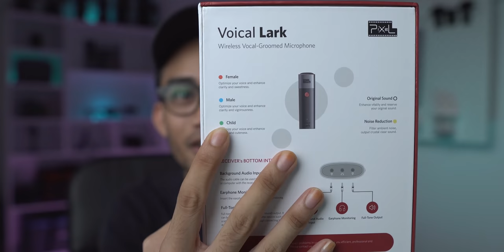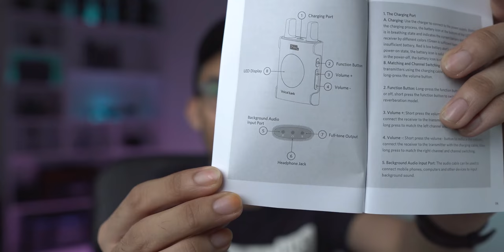Mic Ada Filter Suara Laki / Perempuan | Voical Lark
ANOTHER GADGET:

Smart Watch BW-HL2
Smart Watch BW-HL3